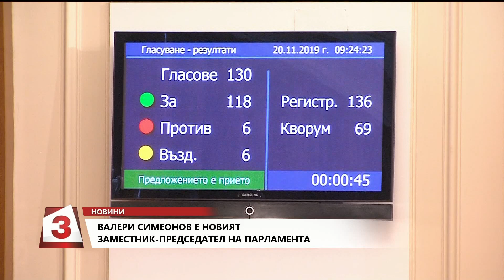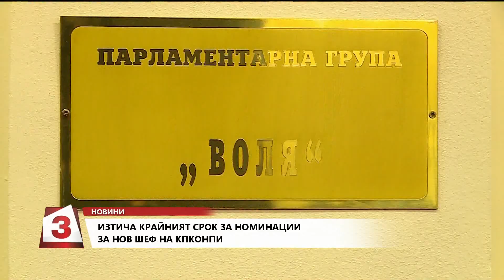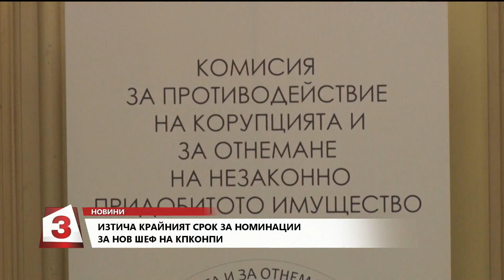Eмисия новини на Канал 3 от 14 ч. на 20.11.2019 г.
Eмисия новини на Канал 3